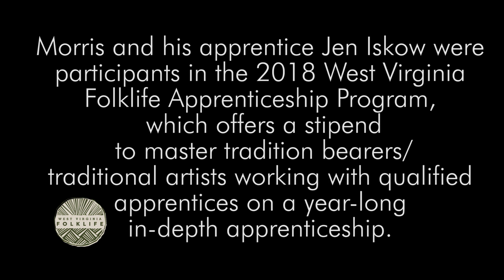John Morris Plays "Soldier's Joy"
Master Clay County fiddler John D. Morris plays his version of "Soldier's Joy," which he originally learned from Clay County fiddler Wilson Douglas (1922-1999), at a Folklife Apprenticeship Showcase at the West Virginia Humanities Council's MacFarland-Hubbard House, January 16, 2019.

John D. Morris, of Ivydale, is an acclaimed West Virginia fiddler and tradition bearer who has been honored by the Augusta Heritage Center, the West Virginia Music Hall of Fame, and the West Virginia Fiddler Award for his role in sustaining the tradition.

The West Virginia Folklife Apprenticeship Program offers up to a $3,000 stipend to West Virginia master traditional artists or tradition bearers working with qualified apprentices on a year-long in-depth apprenticeship in their cultural expression or traditional art form. These apprenticeships aim to facilitate the transmission of techniques and artistry of the forms, as well as their histories and traditions. The program is supported in part by a National Endowment for the Arts Art Works grant.
Visit the West Virginia Folklife Program blog at: wvfolklife.org

The West Virginia Folklife Program is a project of the West Virginia Humanities Council and is supported in part by the National Endowment for the Arts (NEA) Folk & Traditional Arts Program. West Virginia Folklife is dedicated to the documentation, preservation, presentation, and support of West Virginia’s vibrant cultural heritage and living traditions.

The West Virginia Humanities Council is a nonprofit corporation governed by a board of directors whose members are drawn from all parts of West Virginia. The purposes of the West Virginia Humanities Council are educational, and its mission is to support a vigorous program in the humanities statewide in West Virginia.